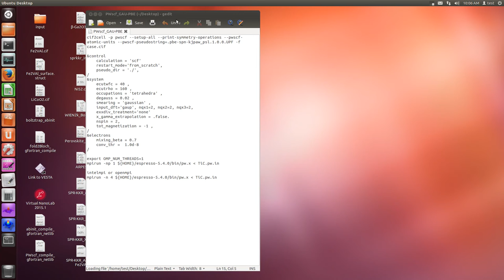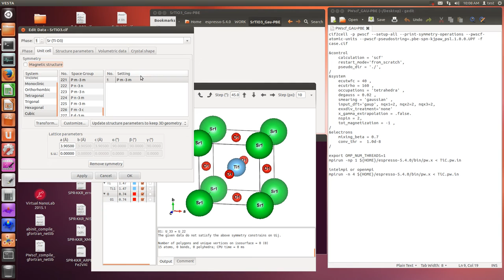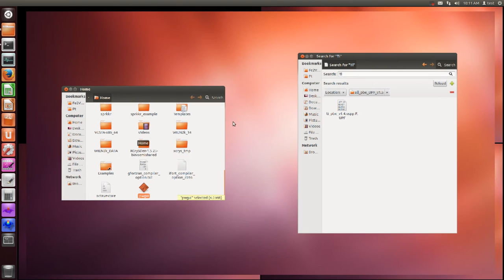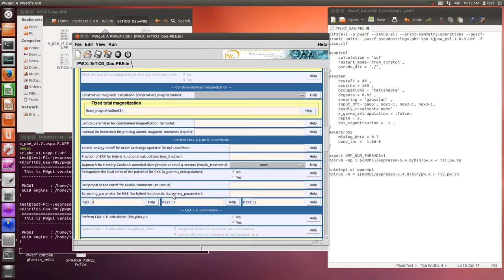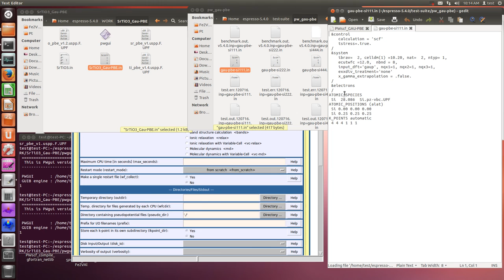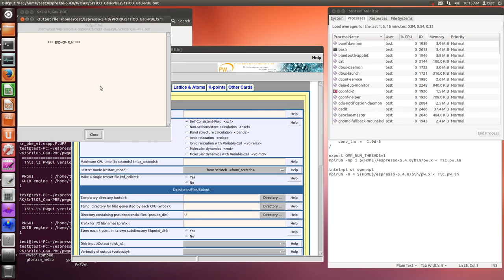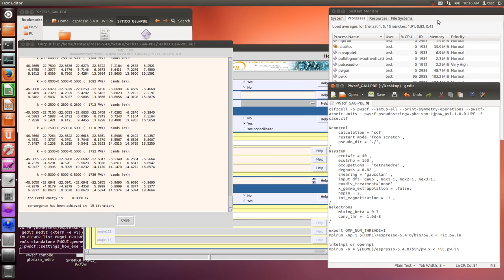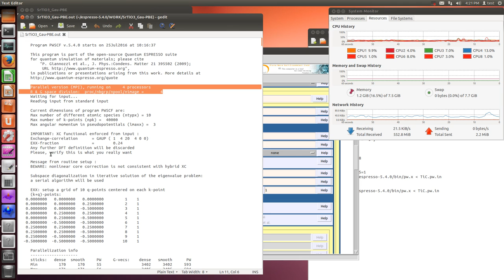PWscf (Gau-PBE calculation, which is like HSE {and faster than HSE ?})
G. Kang et al., Phys. Rev. B 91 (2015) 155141.
| |PBE |G0W0 |GW0 |GW |QPGW0|QPGW |Expt.|
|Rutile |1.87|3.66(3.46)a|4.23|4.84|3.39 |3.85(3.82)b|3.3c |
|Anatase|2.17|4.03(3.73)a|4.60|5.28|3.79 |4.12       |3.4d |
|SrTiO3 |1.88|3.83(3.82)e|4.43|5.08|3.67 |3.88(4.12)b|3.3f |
a: M. Landmann et al., J. Phys. Condens.Matter 24, 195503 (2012).
b: M. van Schilfgaarde et al., Phys. Rev. Lett. 96, 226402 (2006).
c: Y. Tezuka et al., J. Phys. Soc. Jpn. 63, 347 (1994). (photoemission).
d: H. Tang et al., Phys. Rev. B 52, 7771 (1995).(optical).
e: A. R. Benrekia et al., Physica B 407, 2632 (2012).
f: M. Takizawa et al., Phys. Rev. B 79, 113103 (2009). (photoemission).

cif2cell -p pwscf --setup-all --print-symmetry-operations --pwscf-atomic-units --pwscf-pseudostring=.pbe-spn-kjpaw_psl.1.0.0.UPF -f case.cif

&control
    calculation = 'scf'
    restart_mode='from_scratch',
    pseudo_dir = './',
&system
    ecutwfc = 40 ,
    ecutrho = 160 ,
    occupations = 'tetrahedra' ,
    degauss = 0.02 ,
    smearing = 'gaussian' ,
    input_dft='gaup', nqx1=1, nqx2=1, nqx3=1,
    exxdiv_treatment='none'
    x_gamma_extrapolation = .false.
    nspin = 2,
    tot_magnetization = -1 ,
&electrons
    mixing_beta = 0.7
    conv_thr =  1.0d-8

export OMP_NUM_THREADS=1
mpirun -np 1 ${HOME}/espresso-5.4.0/bin/pw.x (less than symbol) case.pw.in

intelmpi or openmpi
mpirun -n 4 ${HOME}/espresso-5.4.0/bin/pw.x (less than symbol) case.pw.in